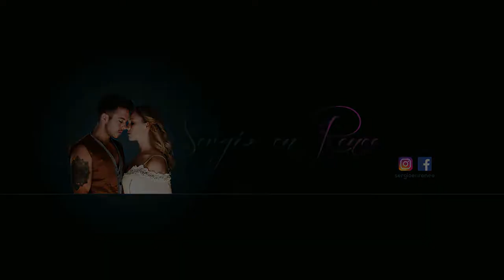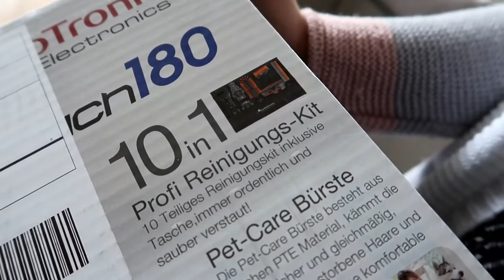Vlog || #96 || Tasty comedy en Snoerloze stofzuiger unboxing